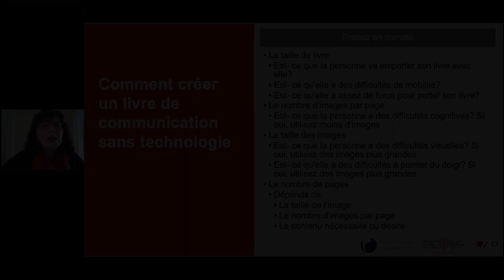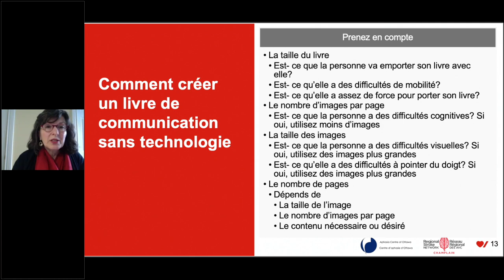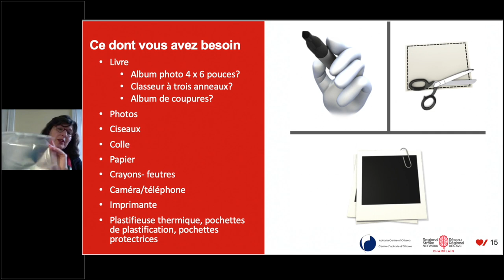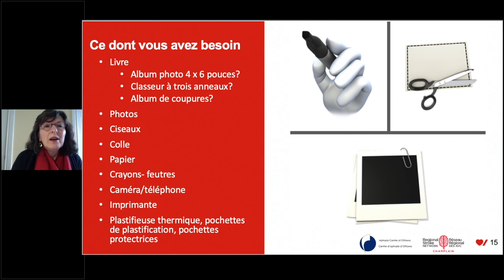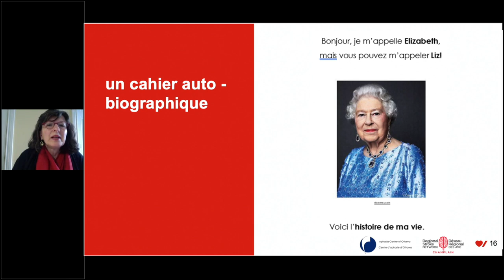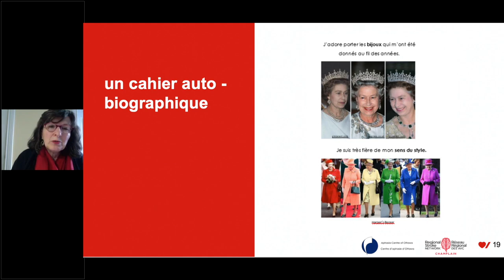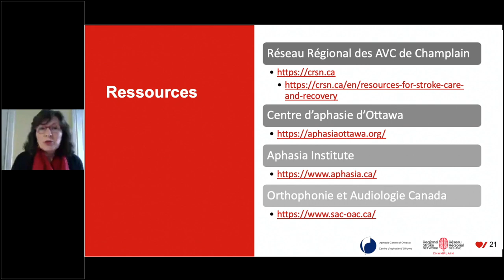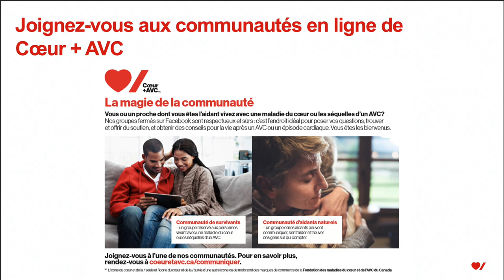Série sur l’aphasie (communication): Tutoriel 3 – Livre de communication et cahier auto-biographique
Série sur l’aphasie (communication)
Tutoriel 3: Création d’un classeur de communication et d’un cahier illustrant votre vie

Dans ce tutoriel, vous apprendrez comment créer un classeur de références personnalisées ainsi qu’un cahier illustrant votre vie. Ces ressources sont particulièrement utiles lors de rencontres avec de nouvelles personnes ou pour répondre à des questions fréquemment posées dans un cadre social.

Présentée par:
Joanne Winckel, MHSc, S-LP(C), reg. CASLPO
Orthophoniste
Directrice d’éducation et réseaux collaboratifs
Centre d’aphasie d’Ottawa

Les informations suivantes ont été fournies avec l'autorisation de l'orateur. Ces informations sont destinées à être utilisées par les professionnels de la santé à titre de référence et d'éducation uniquement et ne sont pas censées remplacer les conseils, le diagnostic ou le traitement d'un médecin. Vous devez consulter votre médecin pour des questions de santé personnelles.